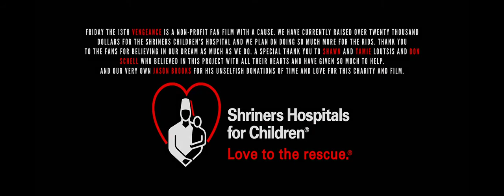Jason Brooks as Jason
Friday the 13th Vengeance Trailer featuring "Jason Brooks" promotional use only Jason will be a guest with Tidewater Horror Convention